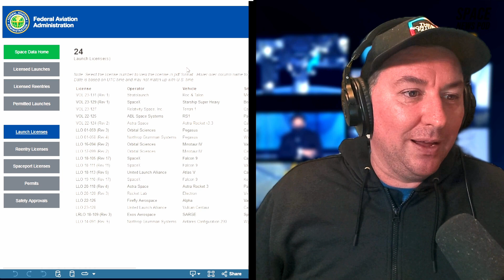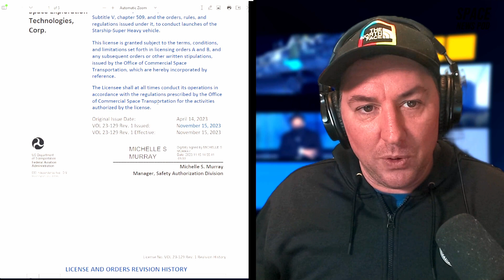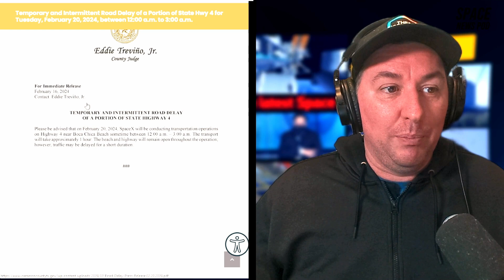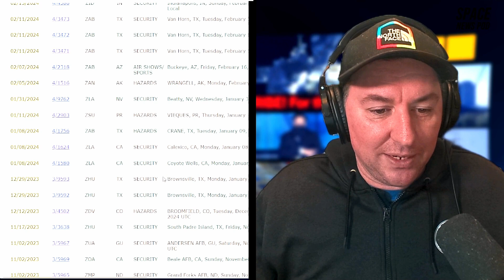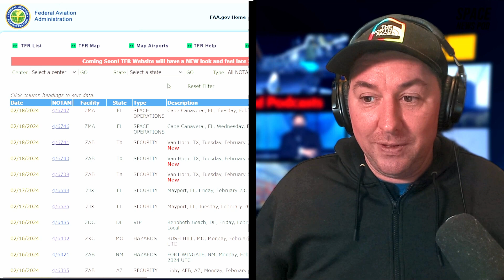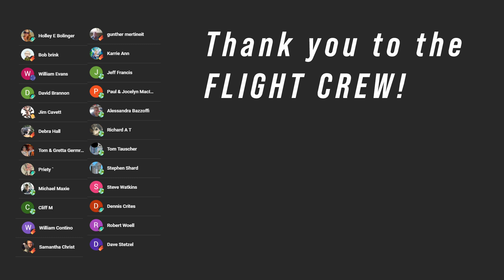Is Starship Launching Soon?